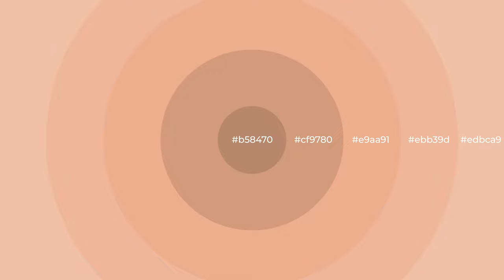Shades & Tints of Aloha Sunset color e9aa91 A Cool Orange color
Shades of Aloha Sunset color e9aa91 Cool Shades of Aloha Sunset color with Orange hue for your project!

Shades
Hex cf9780

Tints
Hex ebb39d